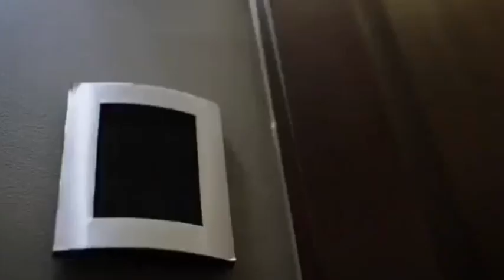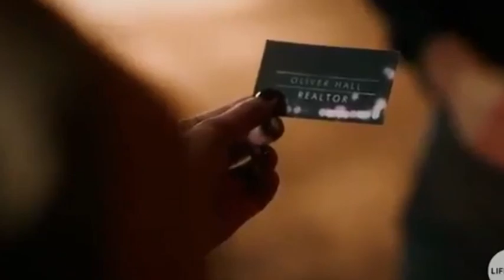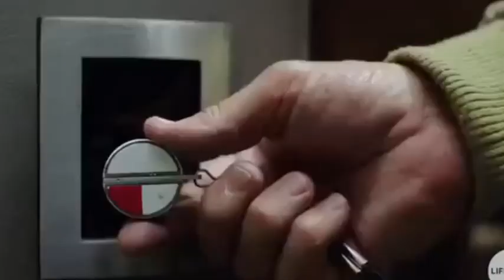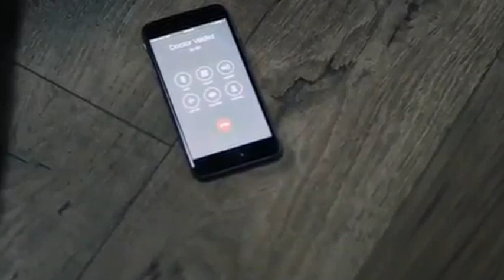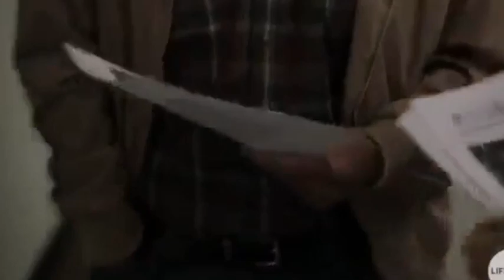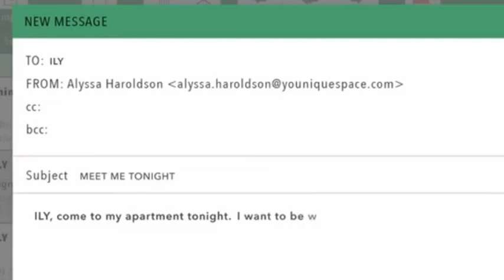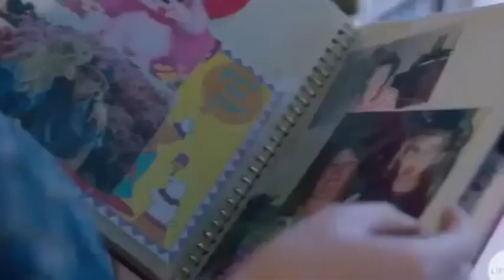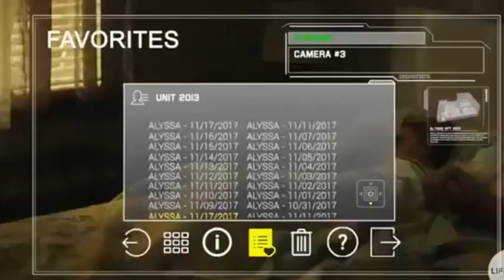Best lifetime movies ever made - Thriller movies full length english 2019 - Ted McGinley